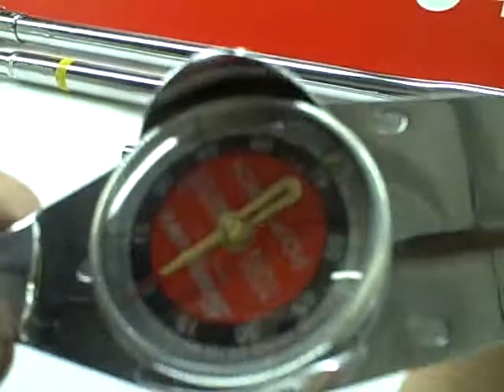Snap on Torque Meter TE6A 1/4" Drive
Snap On Torque Wrenches for sale! Please make us offer!